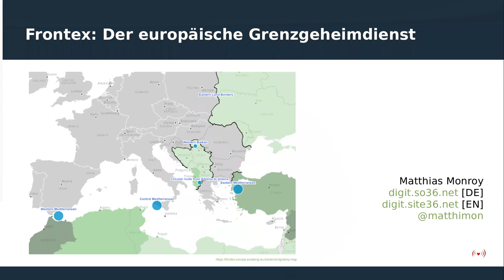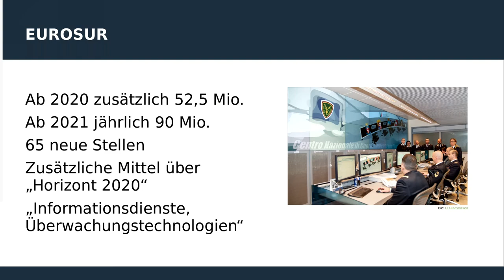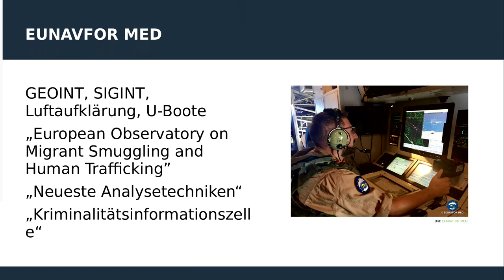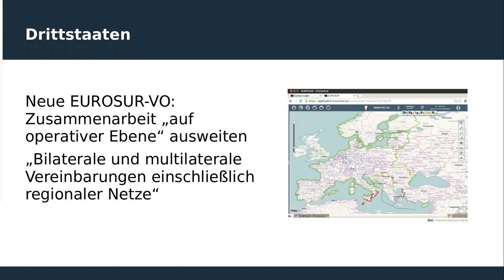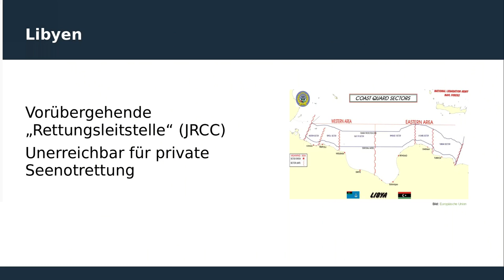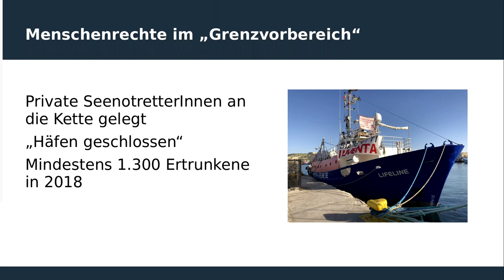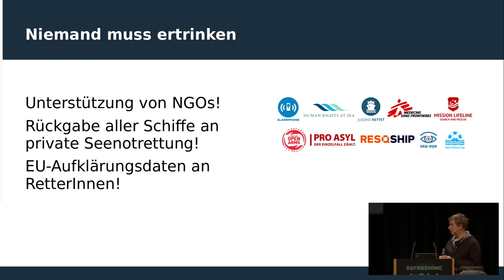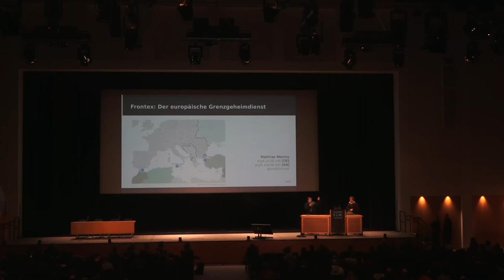35C3 - Frontex: Der europäische Grenzgeheimdienst - traduction française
Das Grenzüberwachungssystem EUROSUR führt Aufklärungsdaten von Satelliten, Flugzeugen, Drohnen und bald auch Fesselballons zusammen

Die EU-Grenzagentur Frontex nimmt eine Reihe neuer Überwachungsmethoden im Mittelmeer in Betrieb. Die Fähigkeiten zur Beobachtung des sogenannten Grenzvorbereichs gehören zum Grenzüberwachungssystem EUROSUR, das die Europäische Union vor fünf Jahren gestartet hat.

EUROSUR vernetzt die Zentrale von Frontex in Warschau mit den Grenzbehörden der 28 Mitgliedstaaten. Über deren nationale Koordinierungszentren wird Frontex über alle wichtigen Vorkommnisse an den Außengrenzen der Europäischen Union unterrichtet. Kern des EUROSUR-Systems ist die Satellitenaufklärung, über die Frontex auch selbst an den Grenzen beobachten kann. Die Bilder stammen von kommerziellen Satellitendiensten sowie von optischen und radarbasierten Satelliten des EU-Erdbeobachtungsprogramms „Copernicus“. Sie werden vom Satellitenzentrum der Europäischen Union (SatCen) erhoben, aufbereitet und an Frontex übermittelt. Zu den Bildlieferanten gehört der Rüstungskonzern Airbus, der Bilder seiner Radarsatelliten „TerraSar-X“ und „TanDEM-X“ mit einer Auflösung von 24 cm verkauft. Für die schnelle Kommunikation mit den Satelliten nutzt „Copernicus“ als erster Kunde die „Weltraumdatenautobahn“ des Airbus-Konzerns. Die Nutzung der Daten für die einzelnen AnwenderInnen wurde erst kürzlich mithilfe einer App vereinfacht, die ein Mitarbeiter der Abteilung „Informationshoheit“ als eine Art Instagram für Sicherheitsanwendungen beschreibt.
Nun werden auch die technischen Fähigkeiten von „Copernicus“ ausgebaut. Das System soll „Unregelmäßigkeiten im Schiffsverhalten“ erkennen und melden. Dabei werden Informationen zum Standort, der Schiffsbezeichnung und zum abweichenden Verhalten übermittelt. Als verdächtig kann etwa gelten, wenn ein Schiff keine gewöhnlichen Routen fährt oder die Geschwindigkeit verlangsamt. Frontex hat im vergangenen Jahr einen „Mehrzweck-Flugdienst“ gestartet. Von Flugzeugen über dem Mittelmeer aufgenommene Videos werden in Echtzeit in ein Lagezentrum der EUROSUR-Zentrale nach Warschau gestreamt. Seit diesem Jahr erhält Frontex außerdem Bilder von Aufklärungsdrohnen, die von der Agentur für die Sicherheit des Seeverkehrs geflogen werden. Zunächst handelt es sich dabei um ein Pilotprojekt für zwei verschieden große Drohnen der MALE-Klasse. Demnächst will Frontex außerdem Fesselballons zur „Grenzraumüberwachung aus der Luft“ testen.

Matthias Monroy